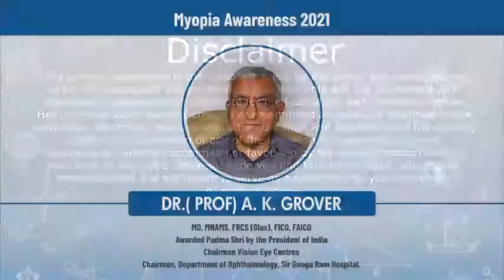Let’s know more about Myopia from Dr A K Grover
Dr. A K Grover
The rapid rise in children’s consumption of electronic media has occurred alongside another frightening trend: increases in childhood myopia. The impact of digital devices goes far beyond eye health, and it becomes more important than ever to spread awareness about what potential impact these devices can have on the young visual apparatus. There are predictions of a rise in myopic refractive error—about 50% of India’s population by 2050.
Let’s know more about Myopia from Dr. A. K. Grover – Chairman, Vision eye Centres & Chairman, Department of Ophthalmology, Sri Ganga Ram Hospital, Delhi. He will be sharing his valuable tips on how to help your child in reducing the progression of Myopia & its future complications.

Take the first step toward better vision or CALL (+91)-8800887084

Tell us what you thought about this video? Share below👇

Thanks for watchingNew Delhi Doctors Explain Cataracts In Elderly Patients.

Siri Fort Road
19, Siri Fort Road, Near Gargi College,
New Delhi – 110049
West Patel Nagar
12/27, West Patel Nagar, Near Arya Samaj Mandir, New Delhi – 110008